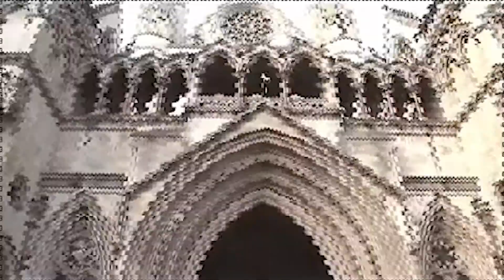Brixton On Trial Promo Trailer